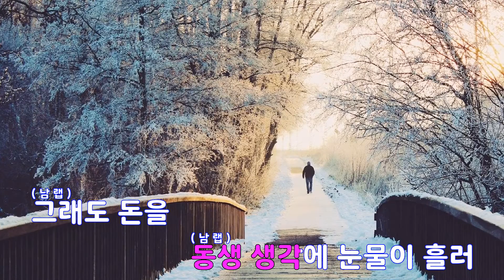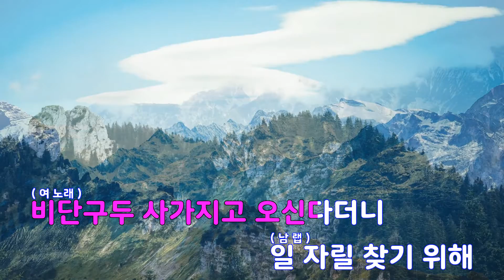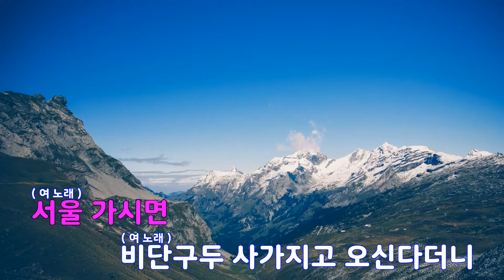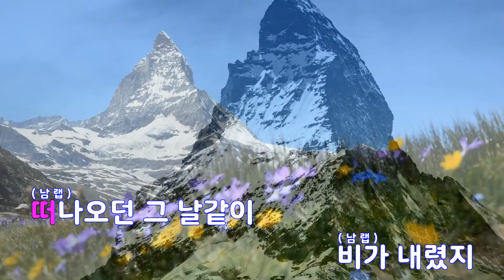[은성 반주기] 오빠생각 - 구준엽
오빠생각 - 구준엽
작사 ː 오훈.최순애, 작곡 ː 오훈.박태준